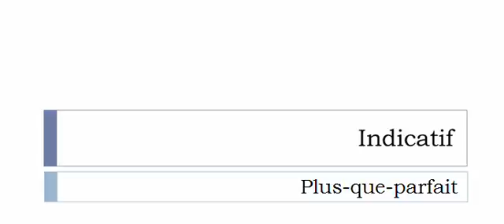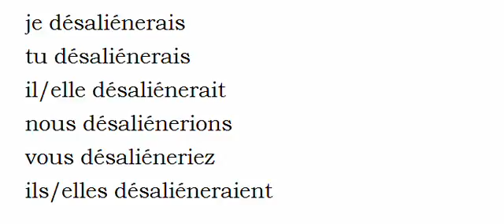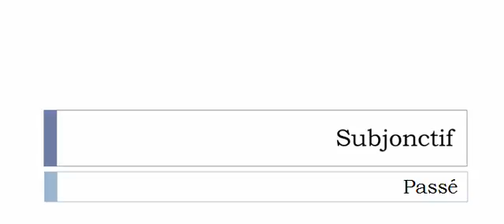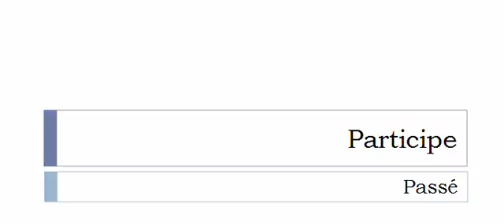الفعل الفرنسية = Désaliéner